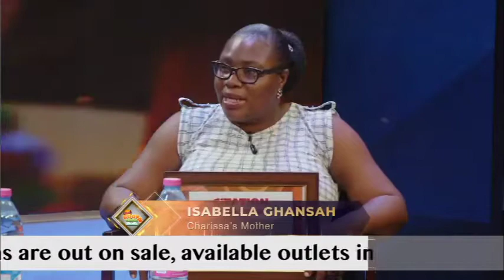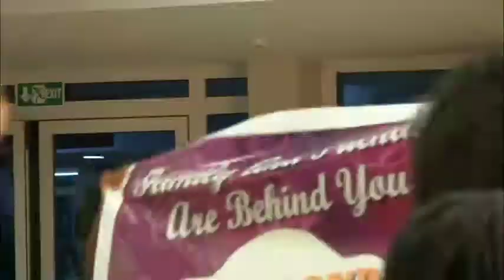Bookworm Season 4 Grand Finale Highlight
Bookworm is an educational program developed for kids to encourage the habit of reading on daily basis.

Chennel Managed By GetinfoMedia